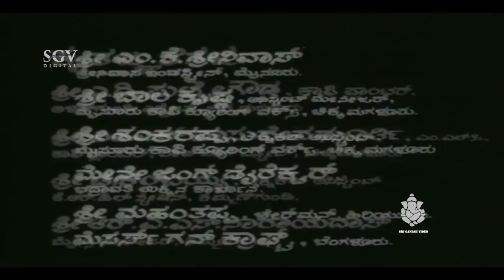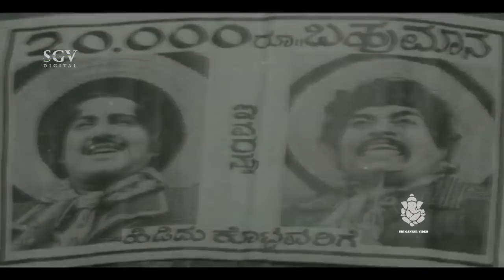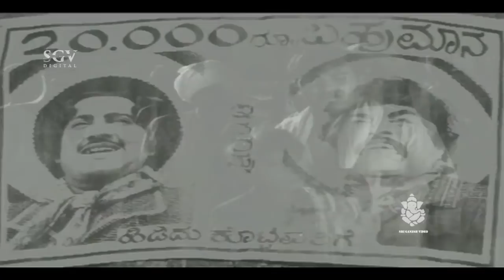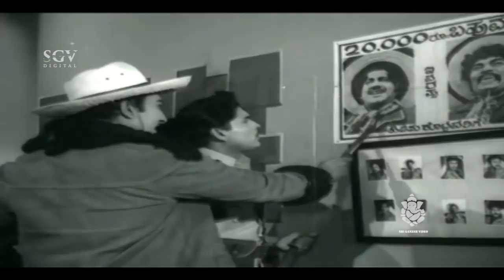Kallara Kalla Full Kannada Movie | Kannada Old Movies | Udayakumar, Sudarshan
Direction:

Director M P Shankar
Assistant Director T Krishnan

Production:

Banner Bharani Chithra
Producer M P Shankar, M P Nagaraj
Production Executive V Girish

Writers:

Story M P Shankar
Screenplay M P Shankar
Dialogue Sunand
Lyrics M P Nagaraj, R N Jayagopal, Geethapriya

Other Crews:

Music Sathyam
Cinematography K K Menon
Editor Bal G Yadav
Stunts Y Shivayya
Choreography P A Saleem
Art P Venkataramaiah
Costume Ramachandra, Krishnamurthy
Makeup V Bhadra Rao
Publicity Designs Eshwar
Stills Vellaswamy

Sound Recording:

Dialogues K R Seetharam
Songs Mohana Sundaram, P Ramanathan

Censor Details:

CBFC U
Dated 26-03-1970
Length 4301.32 Mts
Reels 17

Audio & Video:

Audio On
Video On T-Series

Songs & Lyrics:

Oh Thavare Kannina Kumari
P B Srinivas
Baarsu Joraagi
P B Srinivas, B K Sumithra, Jayadev
Naa Haadida Modala Haadu
P B Srinivas, S Janaki
Kanna Mucche Kaade Koode
S Janaki, B K Sumithra
Appa Amma Ella S Janaki

Kallara Kalla – ಕಳ್ಳರ ಕಳ್ಳ1970*SGV